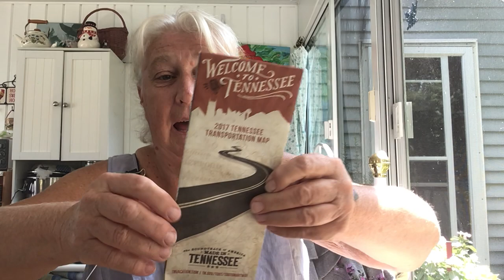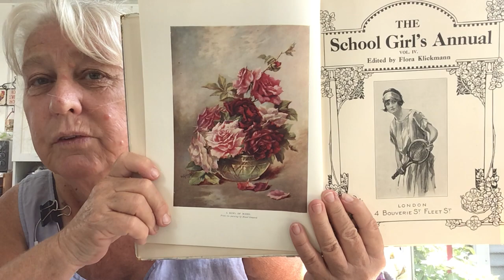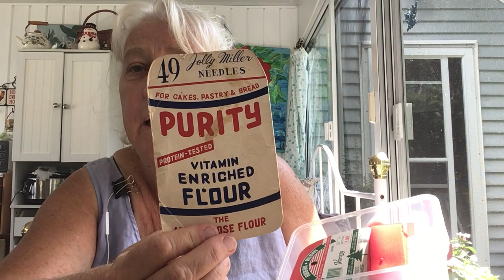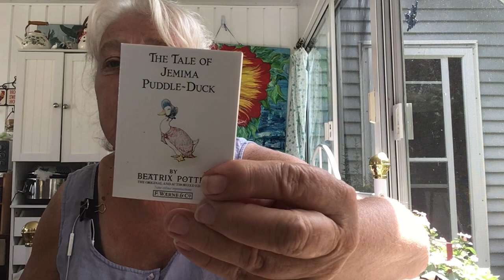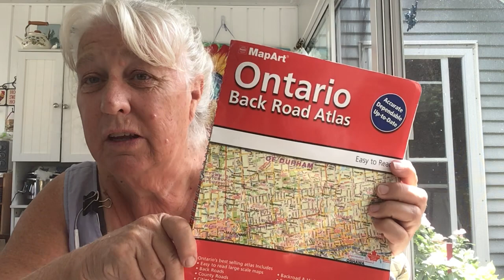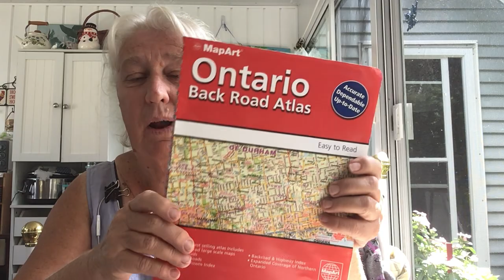Small Haul, Prayer request and an exoskeleton!